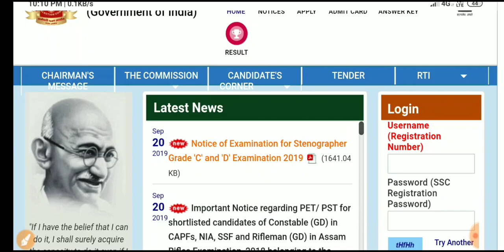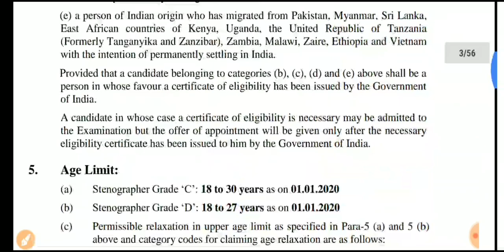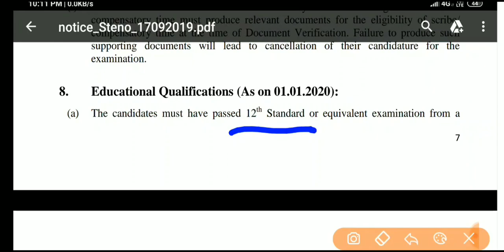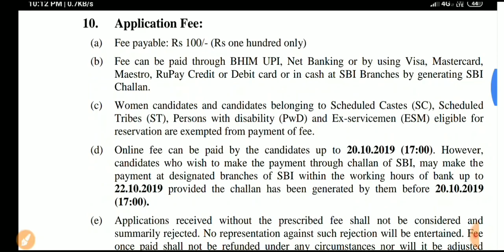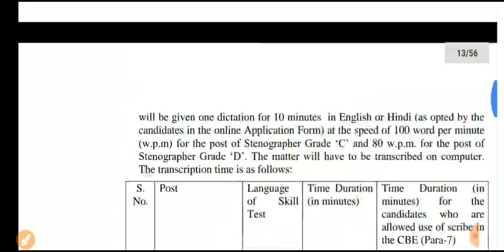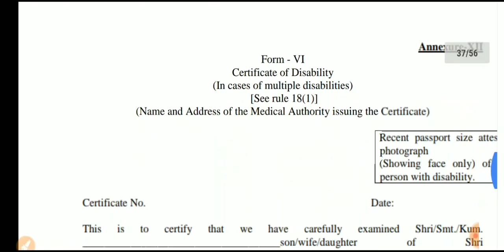SSC তে Group C & D পদে নিয়োগ। (Official Notification) । HS পাস যোগ্যতা । Exam365 Bengali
আশা করছি ভিডিওটিতে খুব সংক্ষেপে আপনাদের বোঝাতে পারলাম।

আবেদন করার আগে নিজে খুঁটিয়ে নোটিশটি একটু পড়ুন।
🔴 আবেদন চলছে,১৮/০৯/১৯ পর্যন্ত আবেদন চলবে।